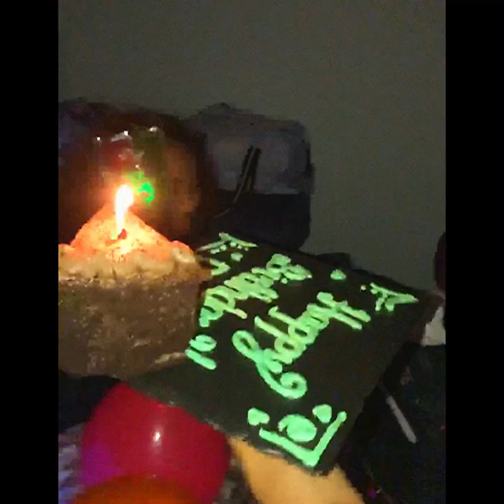Memories of a J1 Intern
Golden by Harry Styles